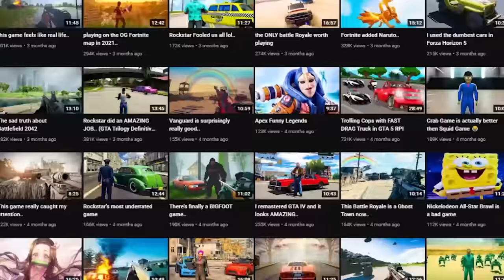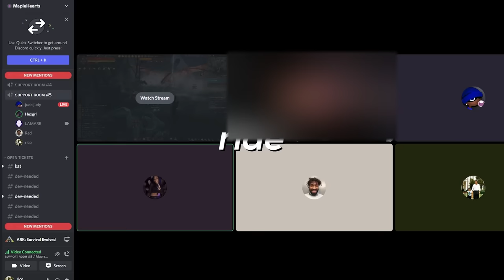How is this game still alive..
How is ARK survival Evolved still alive, suprisingly its been out for years but its still got a strong community.